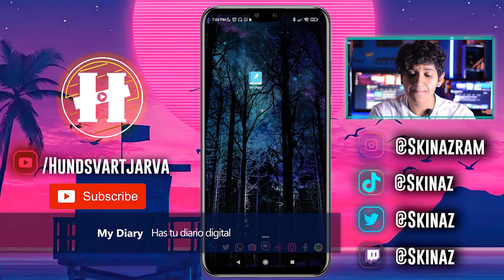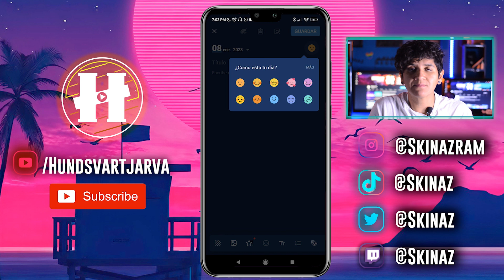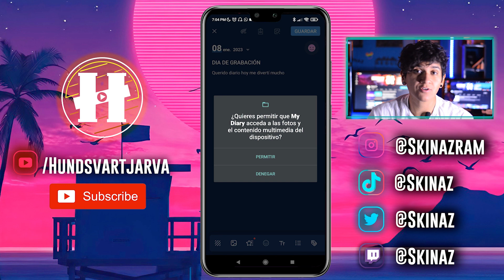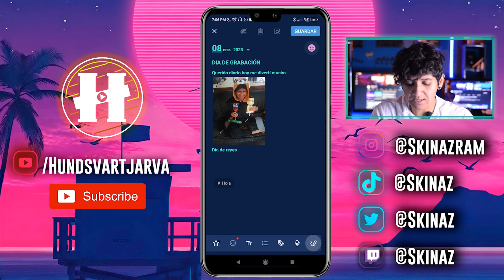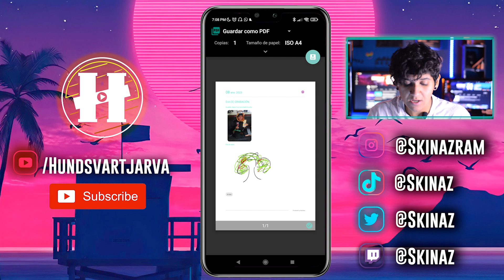MY DIARY | LLEVA UN DIARIO DIGITAL CON FOTOS, NOTAS DE VOZ Y MÁS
En este video vamos  a conocer una app perfecta para llevar un registro de tu día a día de forma digital, donde podrás agregar fotos, videos, notas de voz, dibujos y más. Todo completamente gratis